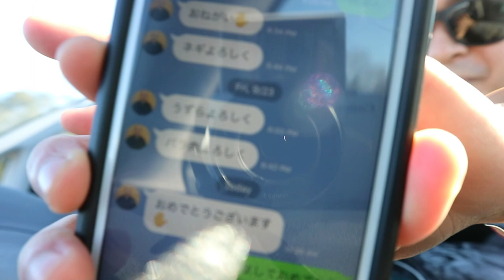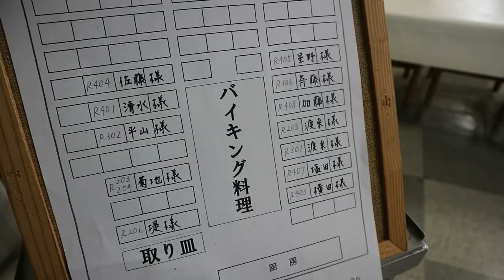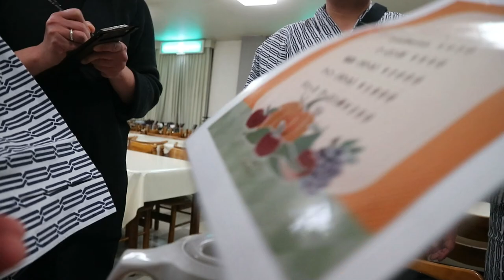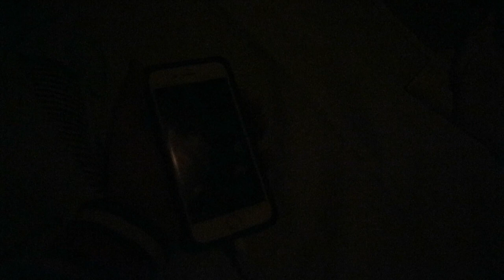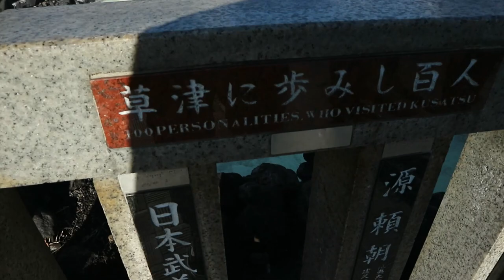⛷️ Skiing / Nagano / Ueda / 長野 スキー旅行 ⛄️